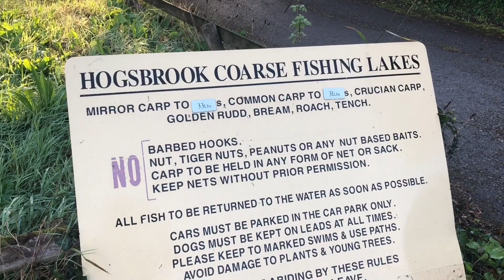On the Quest for Monster Carp! Coarse fishing on Devon Lakes.... Upham Farm and Hogsbrook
My second time Coarse Fishing on the hunt for BIG CARP!!